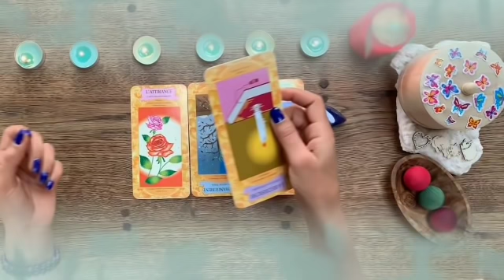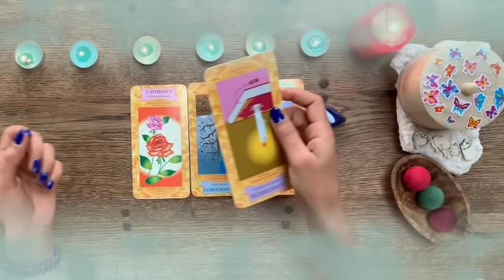برج العقرب ♏ من 21 إلى نهاية نوفمبر 2021 // فرحة لا توصف الحمد لله🤲شخص ده يراقبك طول يوم🤔😲